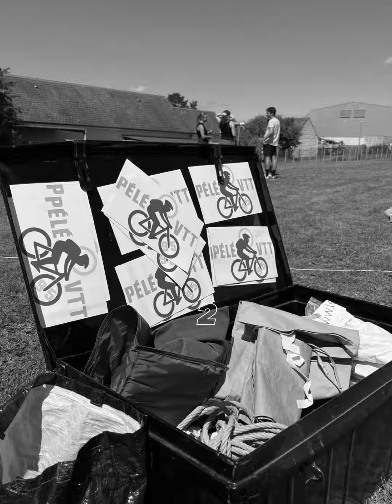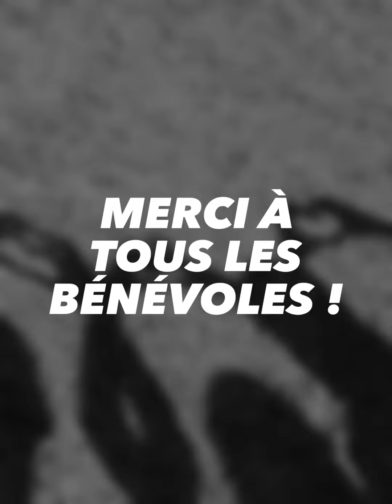Recap’ du pré camp : une équipe de choc vous attend avec impatience ! Ready ?